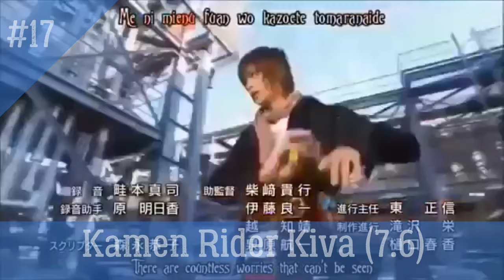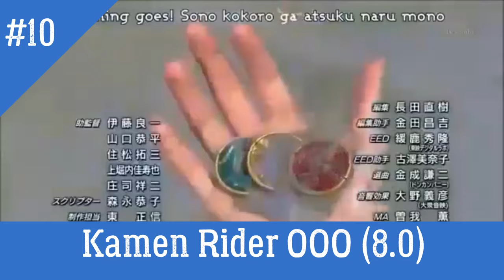All Heisei Kamen Rider Ranked by IMDb Rating